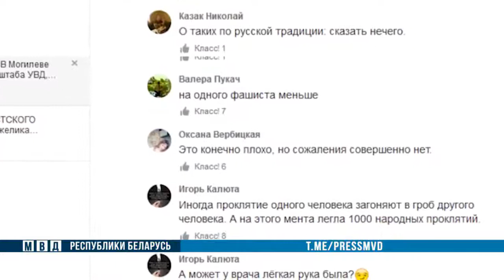Под некрологом милиционеру трое оставили оскорбительные комментарии. Возбуждено дело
Комментирует заместитель начальника могилевского управления ГУСБ МВД Александр Слонимский